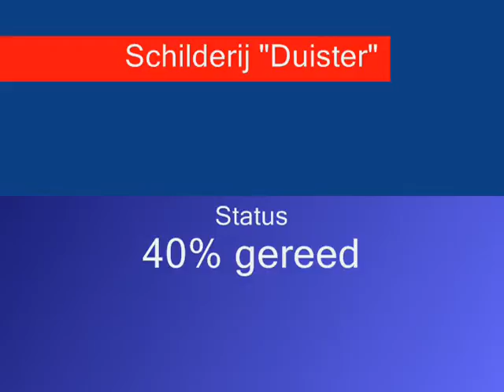Duisternis Schilderij - 1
Bijna voor de helft gereed nu, alle grove vormen zijn er, nu komt het detail werk. Oef, waarom wou ik er ook alweer een volle maan in hebben...al die kraters.